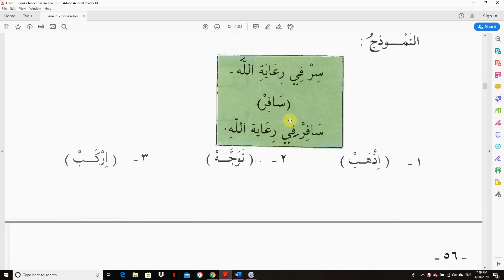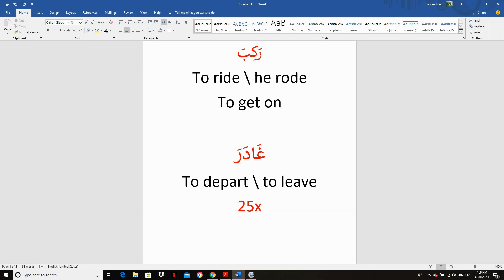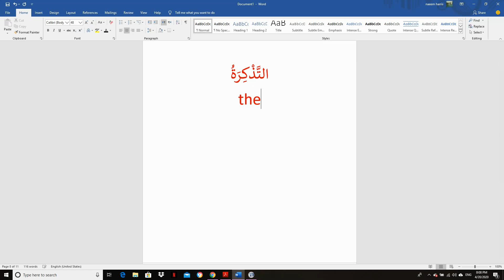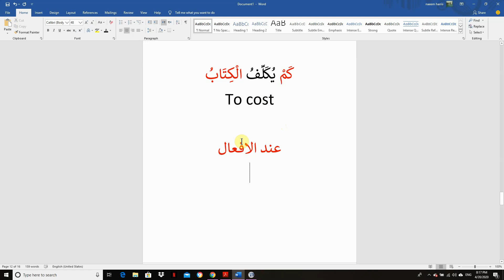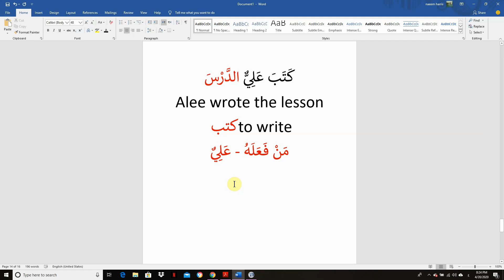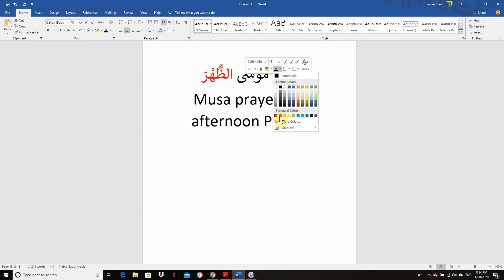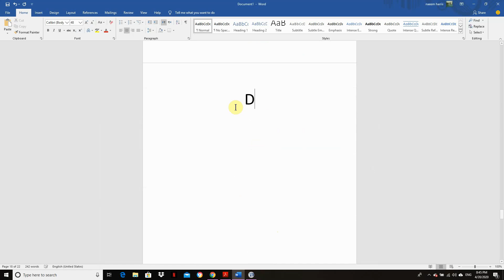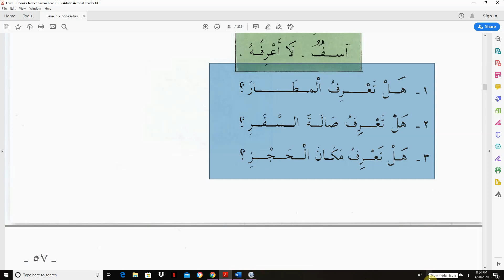Simplifying learning the Arabic Language pt 32